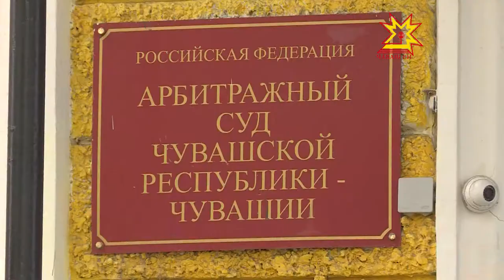Судьба "Чувашского бройлера"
15 июня в Арбитражном суде в очередной раз рассмотрят дело о банкротстве птицефабрики «Чувашский бройлер». Сейчас в отношении предприятия, введена так называемая процедура наблюдения при банкротстве. Это предварительный этап. Он необходим чтобы решить: можно ли оздоровить предприятие или шансов  на спасение нет.